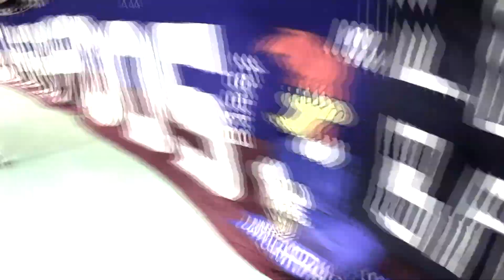Atlética UniCarioca | Jucs 2017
A Atlética UniCarioca foi a grande campeã do Jogos Universitários de Comunicação Social.
Acompanhe os melhores momentos da conquista.